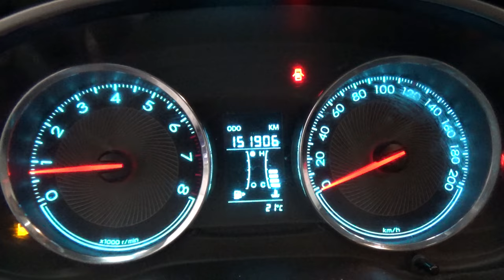Chevrolet / Aveo / 2018 - 4142